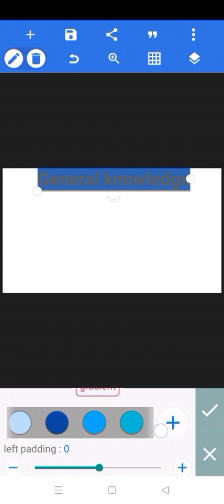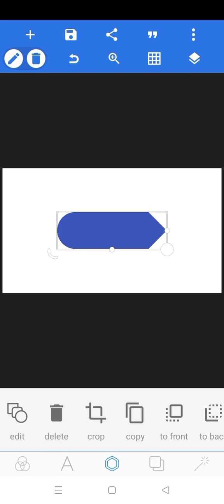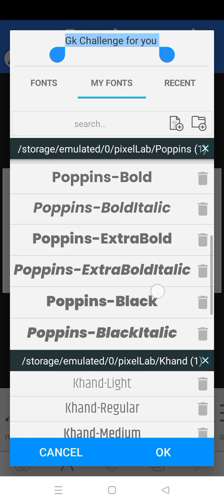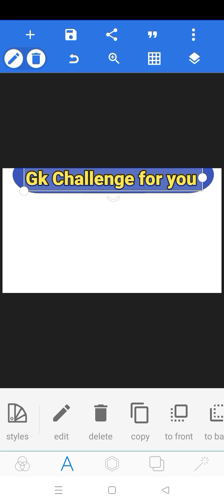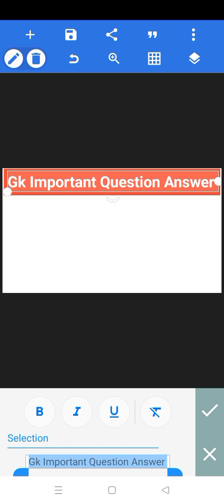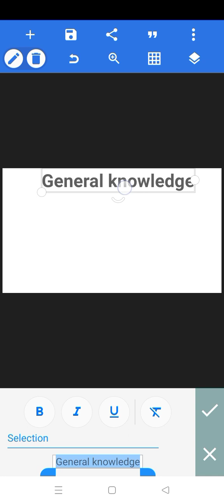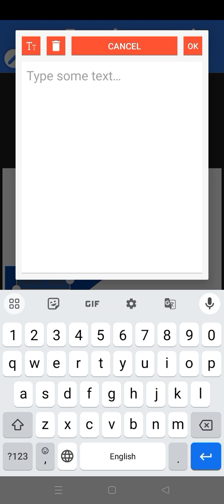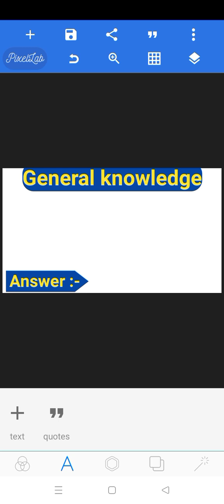Gk Video ke Liye Aisa Background kaise banaye | how to make gk videos background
hello friends apko es video m apko bataunga ki aap apne Gk video ke lie background kaise banaye